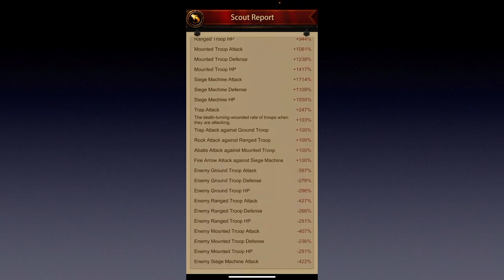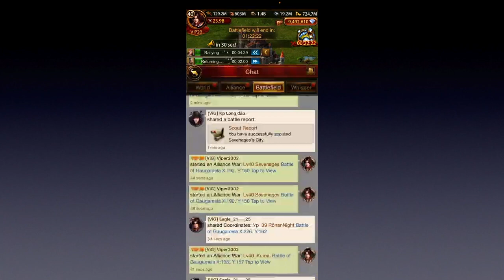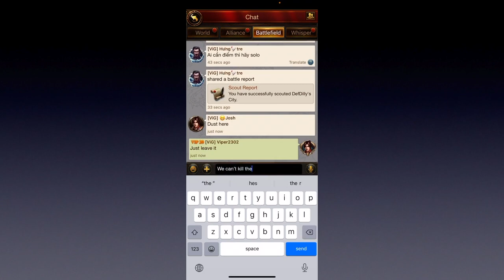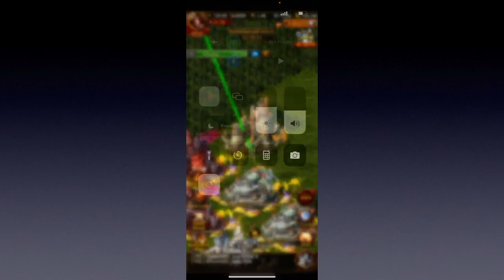Evony TKR - VIG vs LoW - BOG 30 October 2022